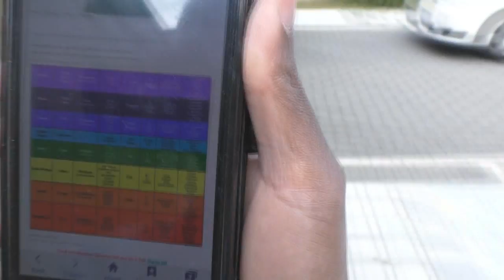Collateral Beauty Official Trailer Parody 2016 - Will Smith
Made this Parody cause I was going through the same almost similar events in My Life..